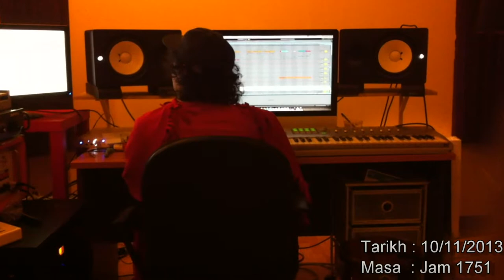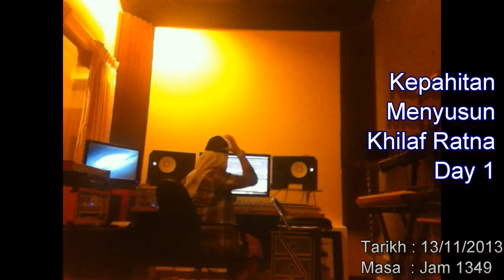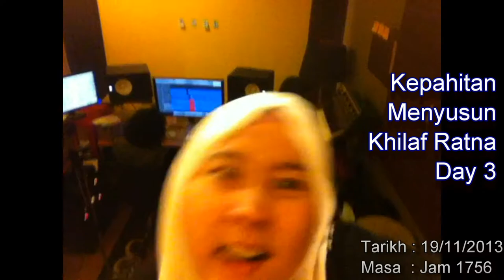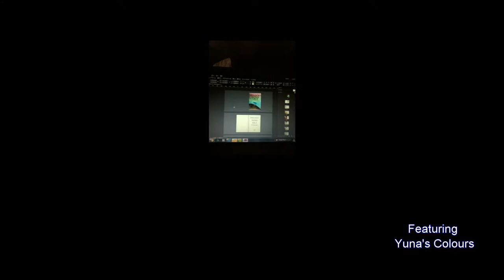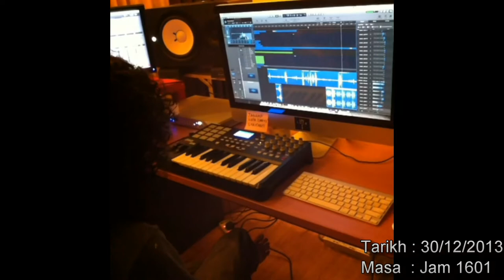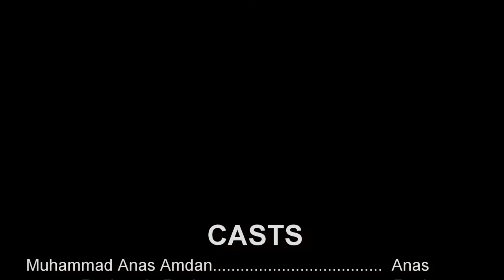[BTS] Of album recordings and stuff(YES I HAS NEW ALBUM...SOON).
[WARNING : INCONSISTENT VOLUME LEVELS]
A short(11 minutes for Gen Y kids is actually long tho) documentary of day-to-day-to-week-to-month playful(but serious!...kot) juggling of strenuous procrastination and getting actual work done.

If you can guess/calculate the date, well, you're a genius now aren't ya?

More specific album sneakpeeks(not really) and updates of my being alive and well thus far